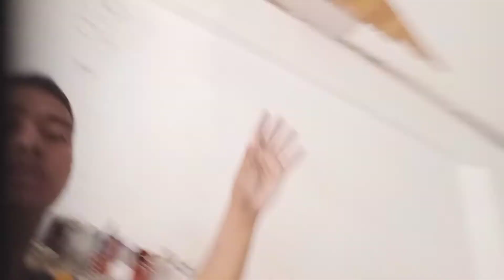silipin natin ang natapos namin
how to make money on construction worker using mobile phone